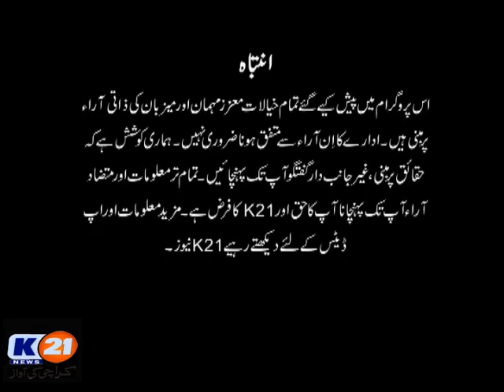K21 News Live With khalid Fatmi 12/05/2019